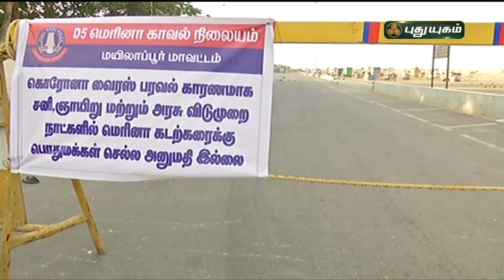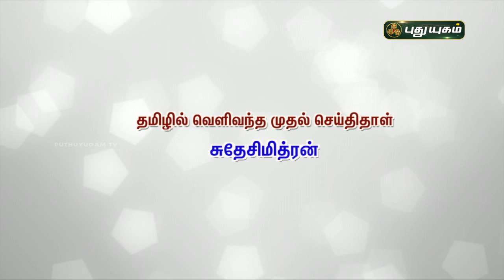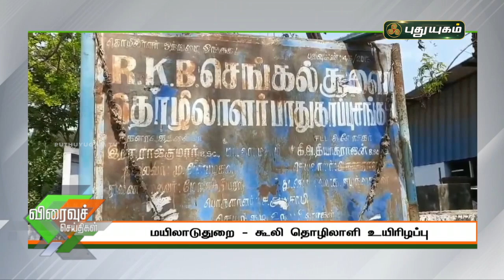புதுயுகம் விரைவுச் செய்திகள் | 10 AM Speed News | 19/04/2021